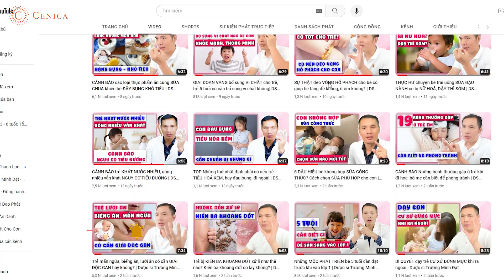TRẺ BỊ CÚM A - Cách nhận biết và xử lí để trẻ nhanh khỏi| Dược sĩ Trương Minh Đạt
Thời điểm mùa thu đông, bệnh cúm bùng phát và khiến nhiều bố mẹ lo lắng vì bé nào có sức đề kháng kém là cứ ốm dặt ốm dẹo, hay bị tái đi tái lại, trong đó có cúm A. Vậy cách phòng tránh để con không bị Cúm A là gì? Dấu hiệu nhận biết trẻ bị cúm A như thế nào? Cách xử lí như thế nào để trẻ nhanh khỏi? Cần bổ sung gì cho con để nhanh khỏi? Trong video hôm nay Dược sĩ Trương Minh Đat sẽ chia sẻ nhé!

01:00 Dấu hiệu trẻ bị cúm A
02:00 Khi nào dùng Tamiflu cho trẻ
04:00 Chăm sóc trẻ bị cúm A như thế nào?
04:30 Những thực phẩm cần cho bé ăn
05:00 Bổ sung vitamin, vi chất cho trẻ

Bật mí cách phân biệt cúm A & cúm thường CỰC ĐƠN GIẢN - 6 dấu hiệu phải đi khám ngay

Có nên tiêm vắc xin cúm cho trẻ? Tiêm cúm vào thời gian nào trong năm để con ĐỀ KHÁNG TỐT ÍT ỐM